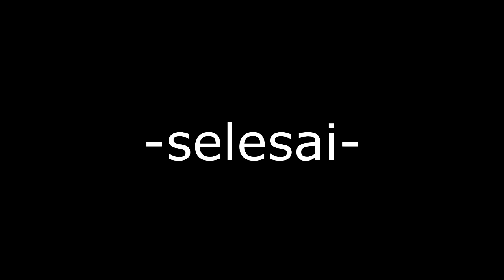ACARA 3A MENETAPKAN KERAPATAN MASSA TANAH (BV) Praktikum Dasar-dasar Ilmu Tanah INSTIPER Yogyakarta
Haloo teman-teman semua...
Bagaimana kabarnya? Saya harap baik-baik saja yaaa...
2020 telah di gencarkan dengan virus yang bernama Coronavirus yang dapat menyebabkan penyakit Covid-19 secara global sehingga penyakit ini telah di umumkan oleh WHO sebagai pandemi global yang menjangkit lebih dari 200 negara di dunia. Hal tersebut membuat semua kegiatan menjadi tidak berjalan dan lancar dan harus dirumahkan. Begitu pula dengan bidang pendidikan, mulai dari TK sampai mahasiswa semuanya wajib belajar dari rumah (studyfromhome). Untuk mahasiswa sangat menyulitkan di massa seperti ini dikarenakan harus kuliah online sehingga materi kuliah kurang tersampaikan dengan baik seutuhnya walaupun para dosen telah berjuang untuk dapat memberikan yang terbaik. Tidak hanya mata kuliah yang diampu para dosen yang mengalami kesulitan, hal ini berlaku juga pada praktikum. Kegiatan praktikum yang mengharuskan untuk bertatap muka, karena harus berada di ruang laboratorium dengan semua peralatan dan penjelasan yang tidak mudah untuk dipahami apalagi kalau dilakukan secara daring.
Berbicara tentang praktikum, INSTIPER Yogyakarta sebagai salah satu Institusi Perguruan Tinggi yang sangat lekat bagi mahasiswa untuk mendengar kata praktikum berusaha semaksimal mungkin untuk memberikan penjelasan mengenai hal tersebut kepada mahasiswa bersama Dosen Pengampu Praktikum dan para Co.Ass membuat sebuah inovasi untuk dapat terlaksanakannya praktikum yang lebih baik walaupun secara daring. Adapun praktikum tersebut yaitu PRAKTIKUM DASAR-DASAR ILMU TANAH yang telah dimaksimalkan untuk praktikum secara daring dalam bentuk video oleh :
CAST :
1. Misael Batara Lingga Sinulingga (aktor 1)
2. Vincent Philipus (aktor 2)
3. Dicky Fajar Saputra (kameramen)
4. Pani Andreyan (koordinator)
5. Rezki Ananda Pratama (editor)
dan dilengkapi dengan Dosen Pengampu Praktikum beserta Co.Ass DIT 2020.
Semoga video ini bermanfaat, selamat menikmati dan menerima pengetahuan baru.
Sampai jumpa di praktikum tatap muka, semoga Coronavirus segera berlalu a.k.a berakhir agar kita dapat melakukan praktikum dengan lebih baik.

SALAM : FORUM CO.ASS DIT 2020